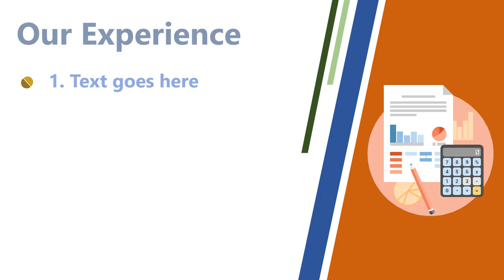Jasa Video kantor jasa akuntan, kerja jadi akuntan, jadi akuntan, Profesi Akuntansi, Pelatihan Akunt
Jasa Video kantor jasa akuntan, kerja jadi akuntan, jadi akuntan, Profesi Akuntansi, Pelatihan Akunt. Video berikut adalah video company profile perusahaan digital. Nama perusahaan di video ini hanyalah fiktif belaka. Hanya sebagai contoh saja.